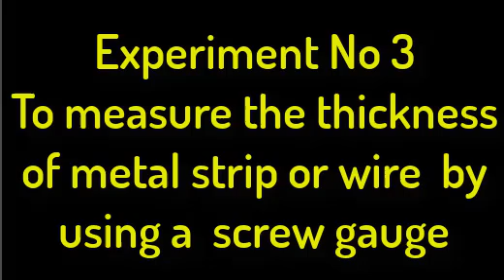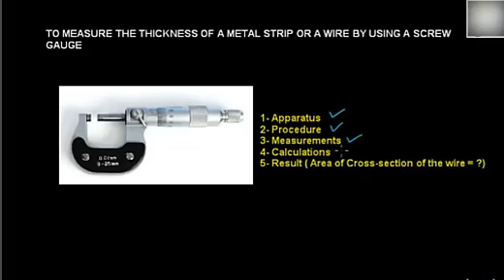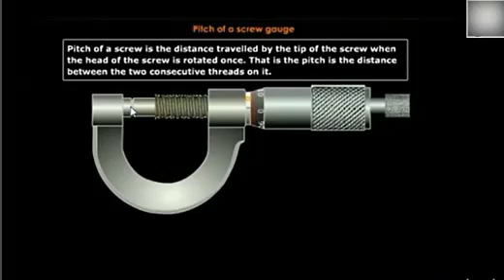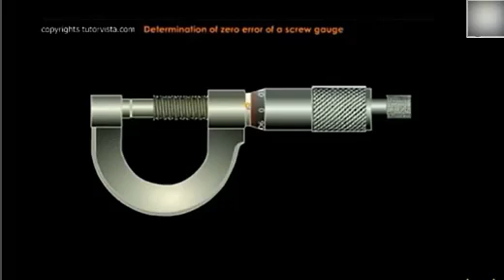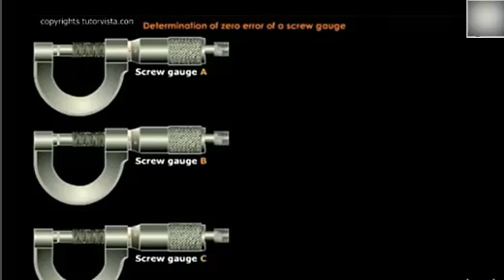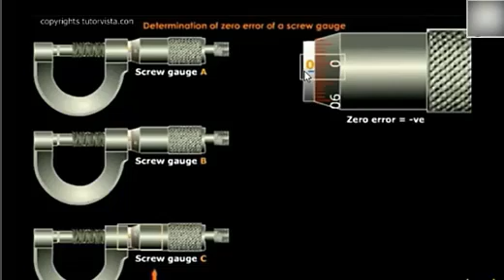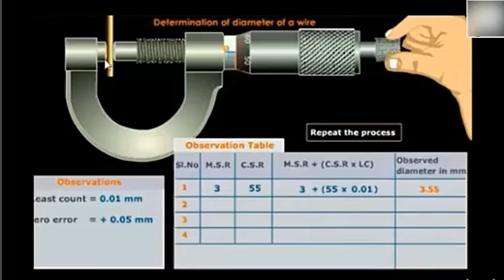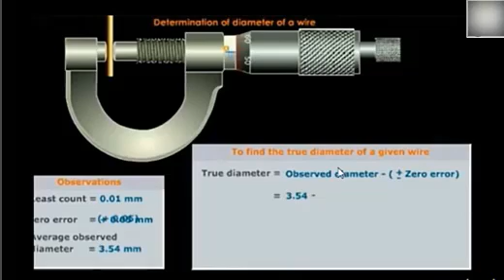Physics Practical No 3 Grade 9